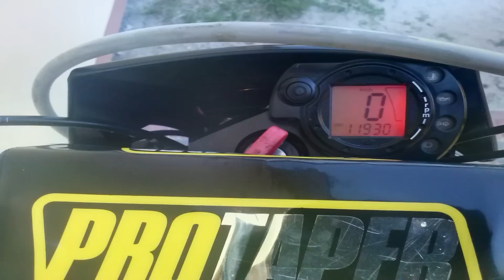Derbi Senda DRD Racing Tuning Story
krótki filmik dotyczący historii mojej sendy